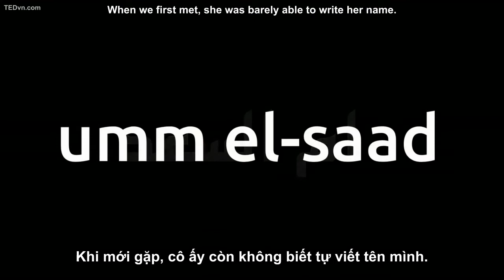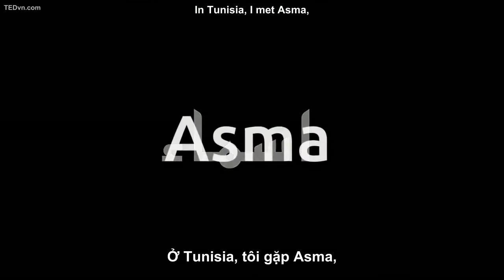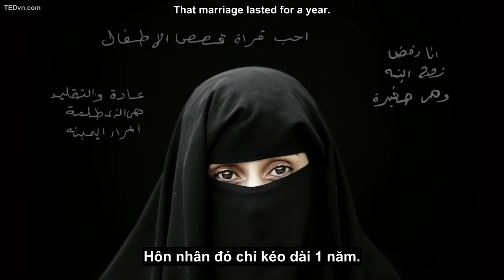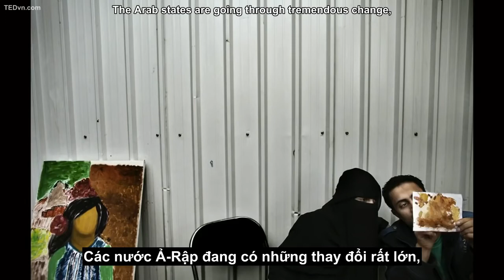[TED Vietsub] Laura Boushnak Dám học